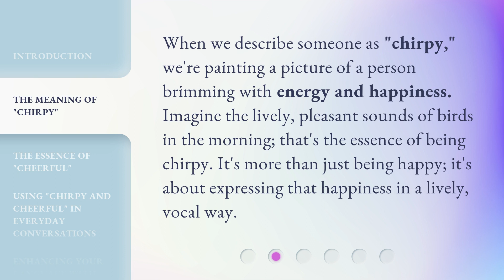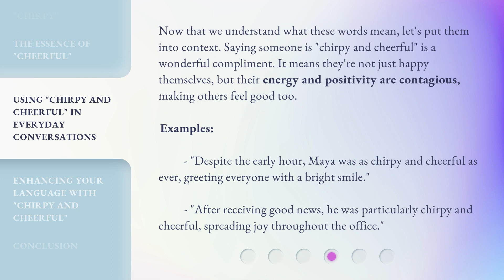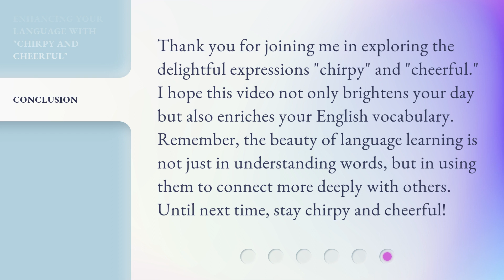Unraveling the Joy: Understanding "Chirpy and Cheerful"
Unraveling the Joy: Understanding 'Chirpy and Cheerful' • Discover the secrets behind what makes someone 'chirpy and cheerful' and how you can bring more joy into your life. Dive deep into the science of happiness and learn how to cultivate a positive mindset.

00:00 • Introduction - Unraveling the Joy: Understanding "Chirpy and Cheerful"
00:34 • The Meaning of "Chirpy"
00:58 • The Essence of "Cheerful"
01:22 • Using "Chirpy and Cheerful" in Everyday Conversations
02:00 • Enhancing Your Language with "Chirpy and Cheerful"